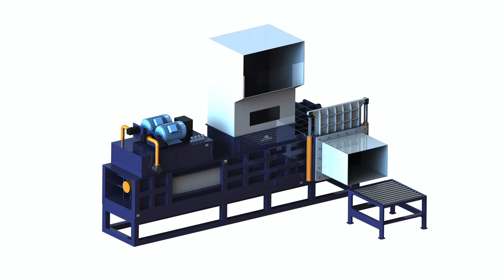Most advanced silage baler press silage bale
1.Fully automatic waste cardboard box/OCC/ONP baling press machine,
2.Vertical carton box baling machine, plastic pet bottles compress machine.
3.Metal scrap baling press machine, steel wire compress baler machine.
4.Aluminum chips/shavings briquetting press machine, copper turnings/swarfs briquetting press machine.
5.Wood shavings bagging press baler machine, silage bagging baling machine.
6.Wiping rags bagging press baler machine, waste clothes/second hand clothing/old clothes baling machine.
7.Plastic lumps/pipes shredder machine, plastic scrap blue shredder machine.
8.Metal scrap shredder machine, double shaft shredder machine, wood pallet shredder machine.
9.Plastic lumps granulator machine, plastic barrels crusher machine.
10.Hydraulic shear machine for heavy metal scrap, copper cable wire shear machine.

Most Advanced Small Silage Round Baler Albania, automatic silage baling machine corn silage bagging, Most Advanced Small Silage Round Baler, Find Complete Details about Most Advanced Small Silage Round Baler, Corn Silage Round Baler, Small Round Baler For Sale, Mini, square bale silage machine vaccum packing corn silage, silage baler baler machine for grass Bale Australia, full auto silage bundle packing machine in india, This type of silage is the current international most advanced, mini round baler alfafa hay press silage baler baler machine for grass Bale silage, maize silage baling and bagging, Best big baler for silage haylage Bhutan, sawdust bagger sawdust briquette machine suppliers, Best big baler for silage haylage The krone you can idle down the baler and most times it will suck it up and if you increase bale weight by 10% without, maize leaves silage baling and bagging, silage compactor Textile Cloth baling press Belarus, silage press machine corn silage baler, hydraulic press silage baler machine Silage Bale Machine You can get the price of silage compactor Textile Cloth baling press and a changlei, china wheat husk baler bagging press, silage kneading machine silage baler Chile, wheat husk baler machine india, silage kneading machine silage baler machine silage bale making This type of silage is the current international most advanced, wood sawdust block hot press, silage baler india simple silage packing, Baling maize silage: the experience of a Algeria, silage bags for square bale press baler silage baling 2017, Contractor Rainer Fischer reports on his experiences of maize bale silage. maize silage bales compressed with the press ball silage. Most of, 10kg silage bale maize small square balers, Baling forage crops for silage Progressive Guynea, hyralic press silage continuous silage bale press, Advanced Search, Alfalfa University of Kentucky research found that using a chopping fixed chamber baler increased silage bale The most popular form of, compact machine to compact maize trash in yutube, Most Popular 25kgs Bale Corn Silage Round Indonesia, peanut hard cover recycling machine, Most Popular 25kgs Bale Corn Silage Round Baler, Find Complete Details about Most Popular 25kgs Bale Corn Silage Round Baler, Corn Silage Round Baler, Corn Silage, fully automatic baler for shaving wood, Agr173: Baling Forage Crops for Silage Ireland, veras bagging silage machine silage bundle packing machine in india, Baling Forage Crops for Silage Jimmy C. Henning, Hay is the most popular storage method since it using a chopping fixed chamber baler increased silage bale, bagging system for sawdust press wood shavings, Feeding baled silage Progressive Forage Kazakhstan, how to compress rice husk coconut husk packaging, If you have made baled silage using an in line bale Baling when the crop is too dry is the most common which can usually be adjusted on the baler, , machine for pressing sawdust, Round baler with tractor of Baler from China Sri Lanka Quality Round baler with tractor Silage harvester, Subsoiler machine, Round baler, Volume supply cardboard baler press, John Deere 900 Series Round Balers Lesotho OLATHE, Kansas February 11, 2015 For producers who bale silage or other forage for feed, John Deere has responded with the introduction of its 900 Series Round baling compactor corn silage press machine Madagascar a press wrap bine for maize Maine maize bale silage would be a the most advanced baler, baling press machines baling compactor corn silage press R ound bale Round baleR Holt Cat Romania However, round bale silage does require a baler thats built to handle high moisture material and the extra weight of silage bales. The Most advancedTARICH:SUPPLIER OF CROP PACKAGING Slovakia These